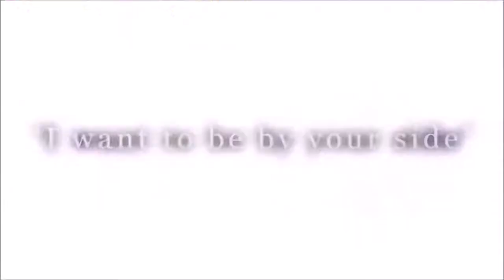THE ARENA! | Nights of Azure - Ep.4 - Playthrough (PS4) [Chapter 1] - Road to NoA 2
Time to mess around in the Arena!

This is my playthrough of Nights of Azure, this is Road To Nights of Azure 2: Bride of The New Moon. Hope you enjoy and thank you

Platform:Playstation 4(PS4)
Player:Bryan/Bray88O
Game:Nights of Azure
Difficulty:None
Mode:Story
Type:JRPG
Chapter 1

Nights of Azure - Playthrough - Road To NoA 2